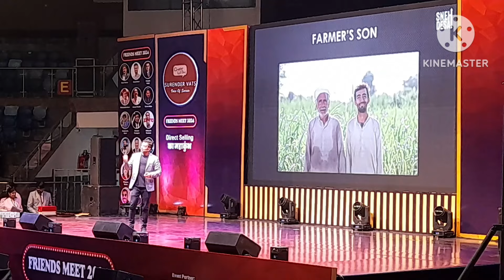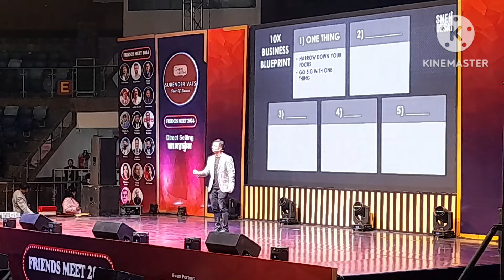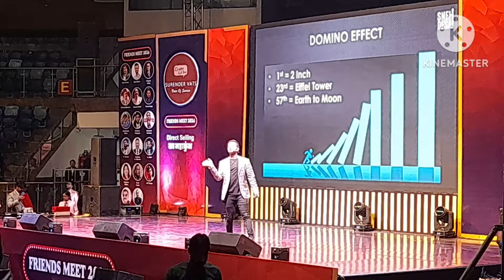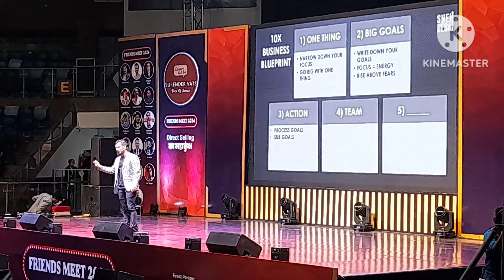10X BUSINESS FRIENDS MEET 2024 SNEH DESAI CHET WITH SURENDER VATS